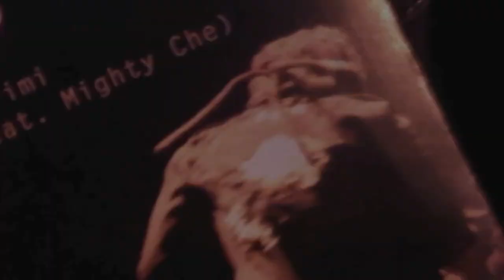Mighty Che -Body Movin-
MIGHT CHE -Iriginal Lion-

-BODY MOVIN-
Experimental reggae dub-step

Support Your Local Musicians..
BIG THANKS!